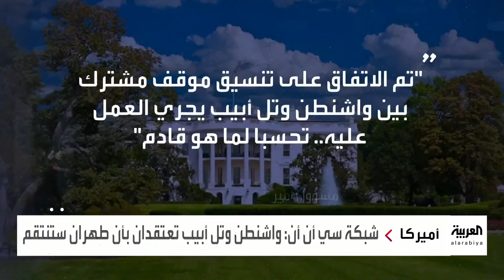ترقب أميركي إسرائيلي لرد فعل إيران على استهداف قنصليتها في دمشق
ترقب أميركي إسرائيلي لرد فعل إيران على استهداف قنصليتها في دمشق.. و"سي إن إن": التوقيت والكيفية مجهولان
لمعرفة أحدث المستجدات.. عبر البث المباشر من هنا ⤵
وبإمكانكم متابعة العربية على منصات التواصل